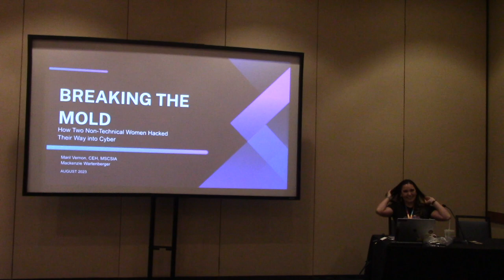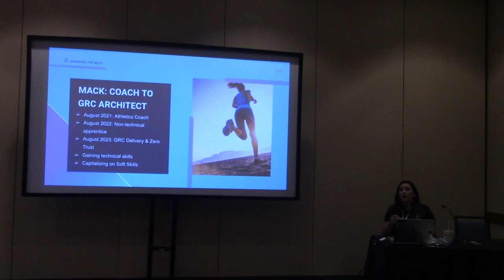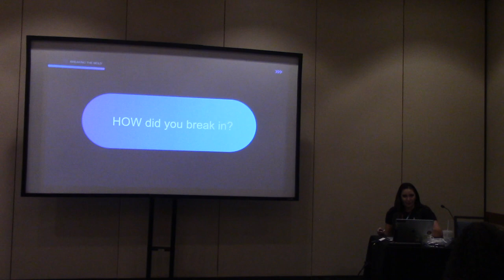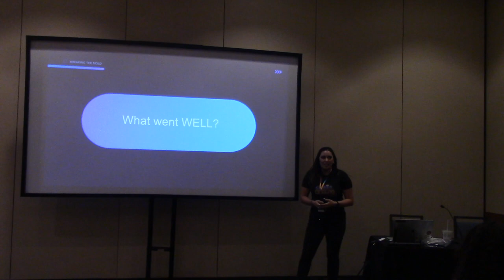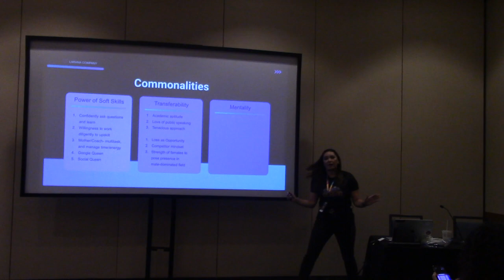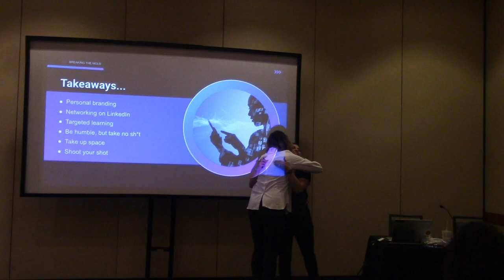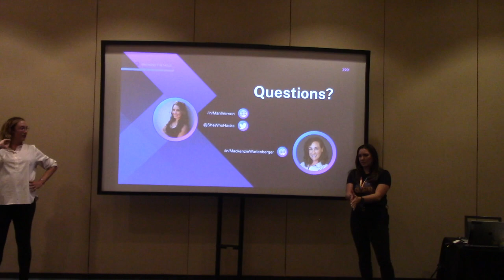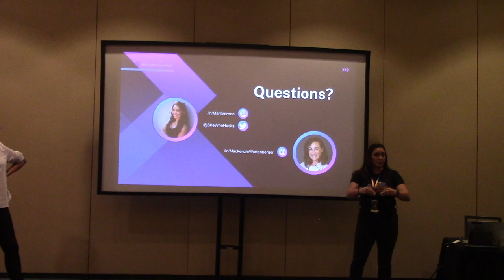Breaking The Mold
Breaking The Mold: Inspiring Stories of Two Women Who Hacked Their Way into Cybersecurity from non-technical backgrounds.

Have you ever heard of women breaking into cybersecurity form non-technical backgrounds with literally no technical experience to lean on? Have you ever heard of them doing it TWICE!? It’s no secret how difficult breaking in to cybersecurity is this talk will feature the inspiring stories of two women who successfully broke into, learned, and excelled in cybersecurity from non-technical backgrounds. One is now a well-known ethical hacker and Purple Team pioneer, who created her own niche. The other is just starting out in her GRC career and is already making waves in the world of Zero Trust. Mackenzie and Maril will share their experiences, including the challenges they faced, the steps they took to learn cybersecurity skills, and their journeys to their current roles. They will compare and contrast their journeys, highlighting the similarities and differences and how their non-technical backgrounds influenced their paths.